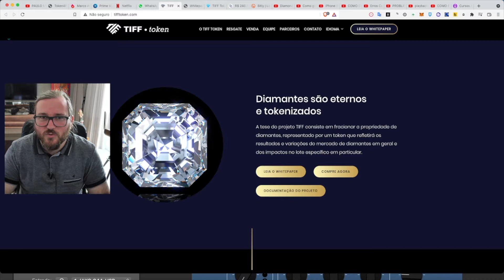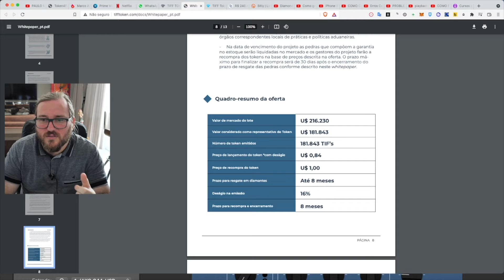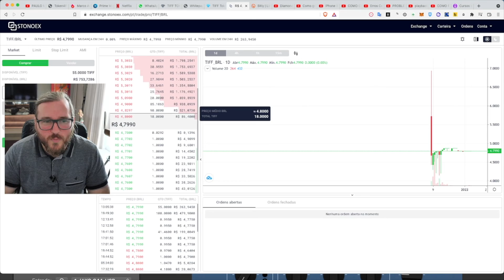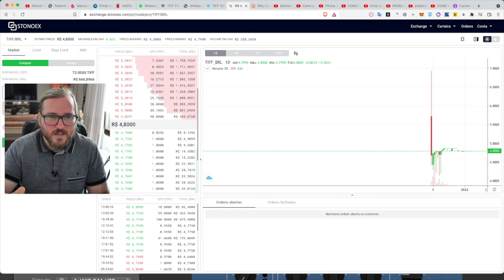Conheça o TOKEN lastreado em DIAMANTE! - TIFF Token disponível na STONOEX